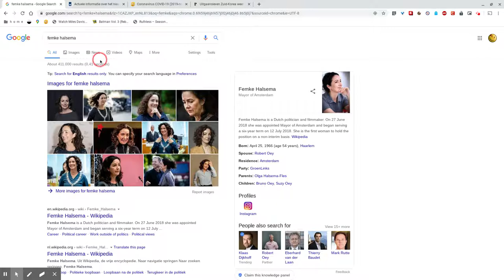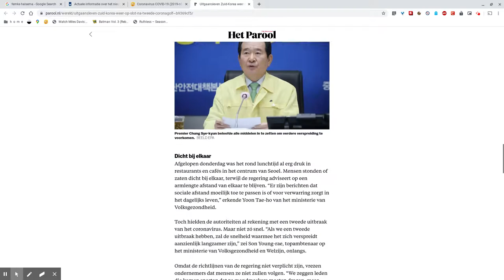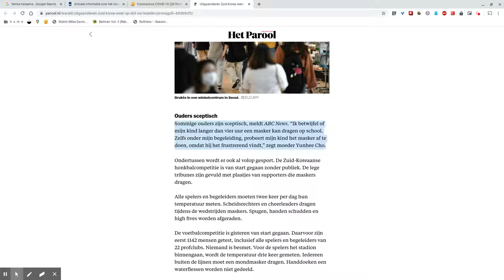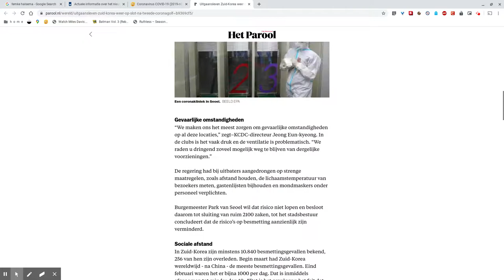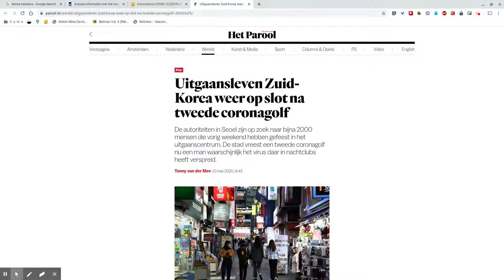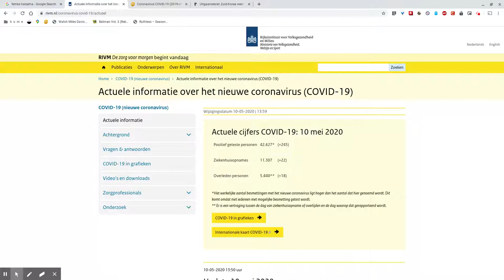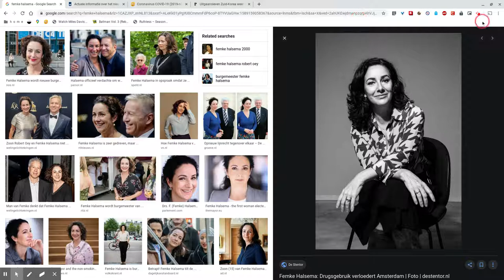Zombie Apocalypse: Day 57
Na 8 weken lockdown worden dan eindelijk de corona maatregelen versoepeld. Hoeveel kinderen en leerkrachten zullen vandaag echt komen opdagen op school? Hoe vol zal het Amsterdamse openbaar vervoer zijn?